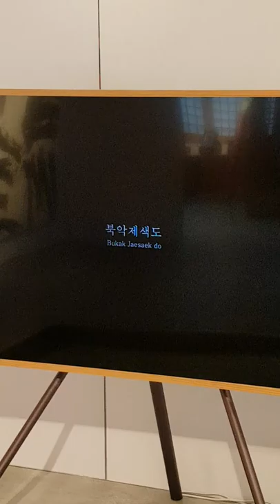Peaceful painting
Na Hyun
Song: John Cage - Dream